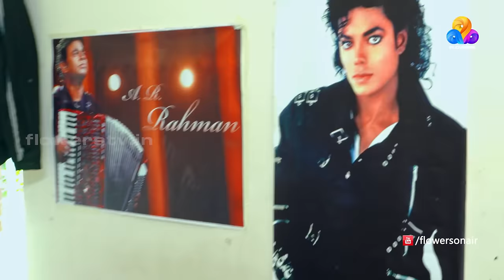Uppum Mulakum│ .മുടിയന്റെ കയ്യിൽ സിഗരറ്റ് | Flowers│EP# 105